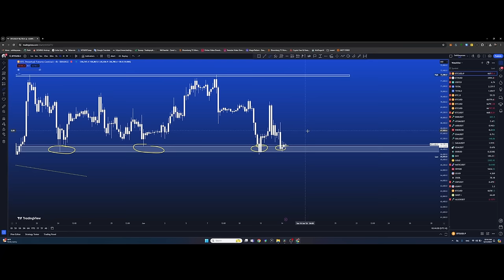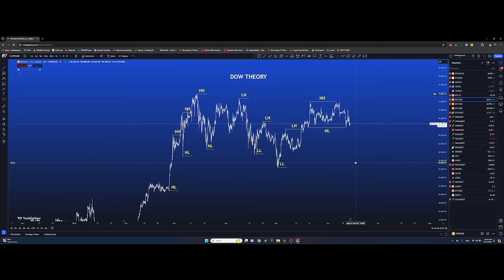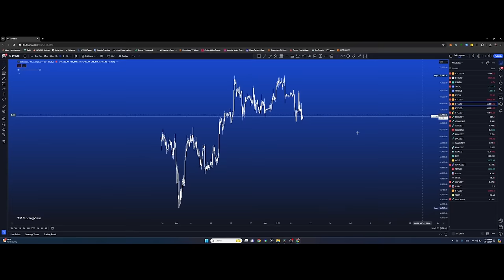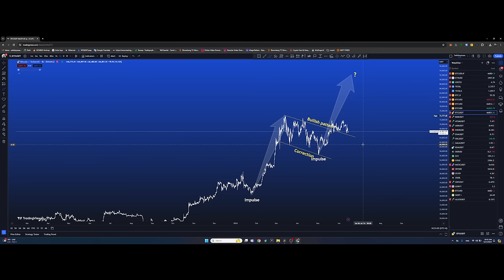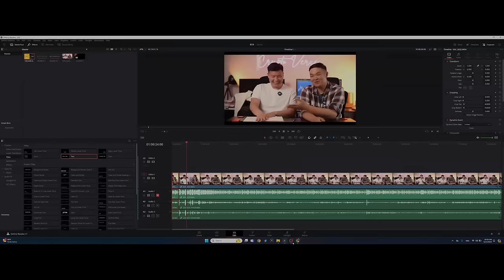Bitcoin эрэлт нэмэгдсээр л байна. Trend болж байгаа 6 койн юу вэ? + TA